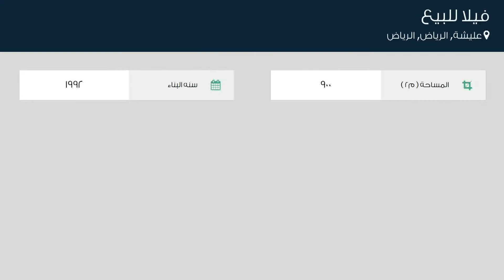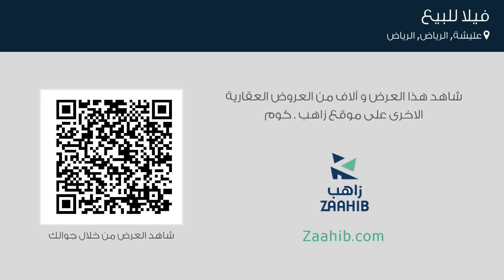فيلا للبيع في حي عليشة, مدينة الرياض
تفاصيل العرض:-

رقم: 3547618

ميزات:-